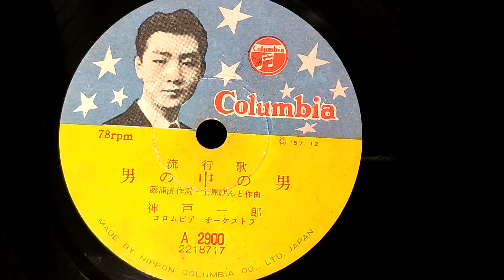男の中の男/神戸一郎 41 -2留聲機78轉SP盤